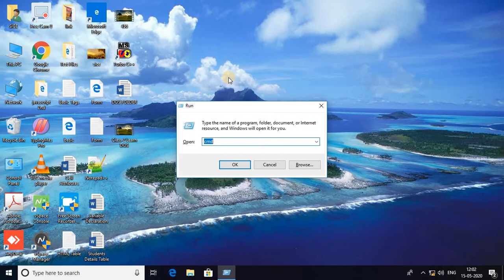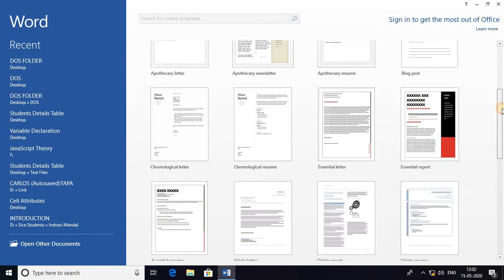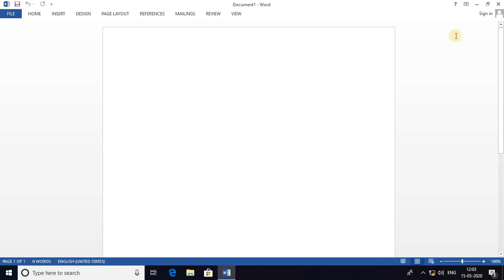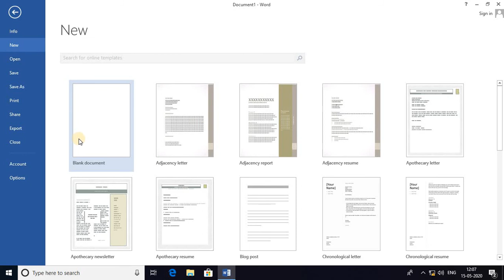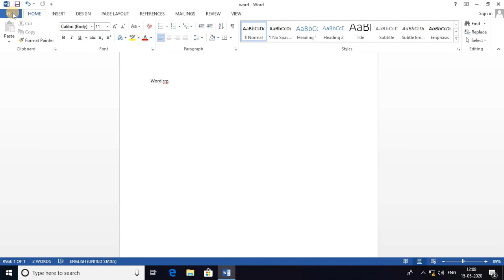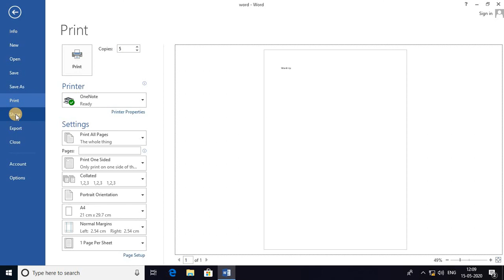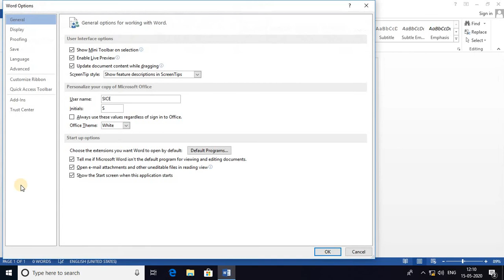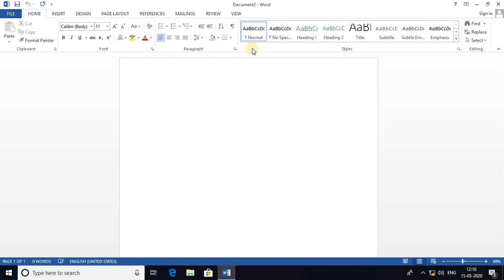MS Word Tutorial for beginners Online Class 1 Learn File Tab (New, Open, Save As, Print, Export)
MS Word Tutorial for beginners Online Class 1 Learn Introduction File_Tab (New, Open, Save, Save As, Print, Export, Account)

Shibam Institute of Computer Education (SICE) as you all know is not a new organization.
So to conclude we may say that you can know it better after one visit to Shibam Institute of Computer Education (SICE). So please do come to the floor for more detail and give us a chance to service.
Located in :
1st Floor, Medical Chowk, Rairangpur,
Odisha, India - 757043